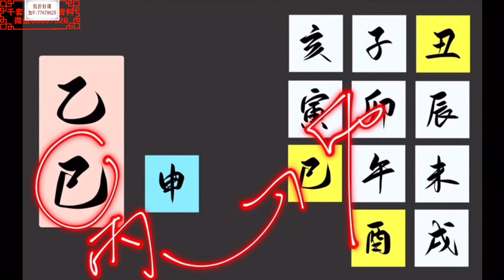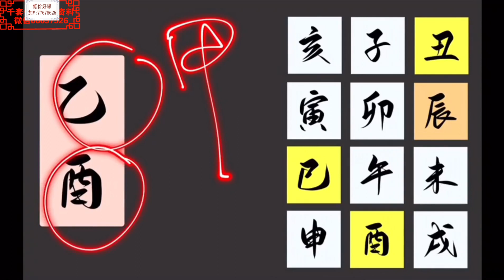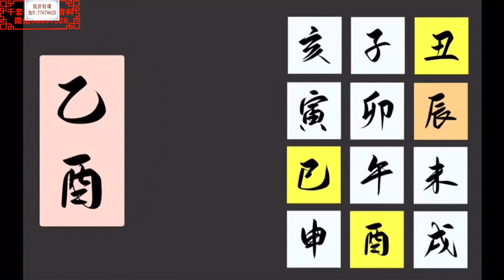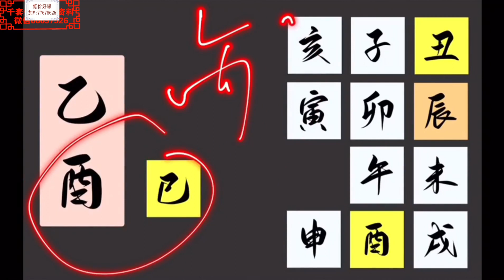寅火虫老师《八字取象初级》第08集 六乙合集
声明：如果该视频影响了您的权益请联系作者删除
微信：xsxyd6688